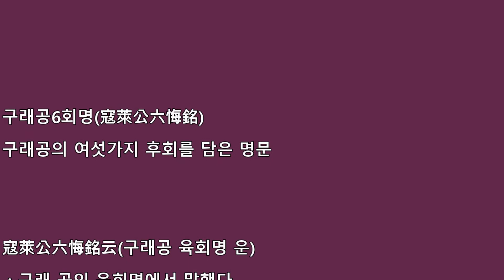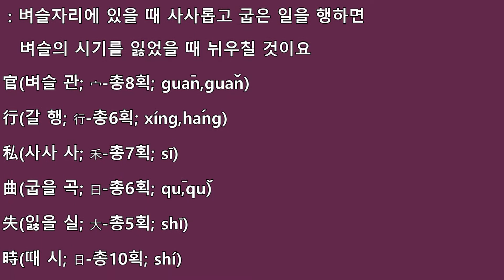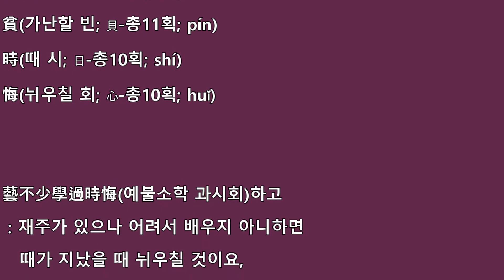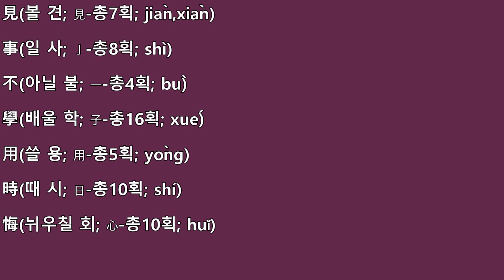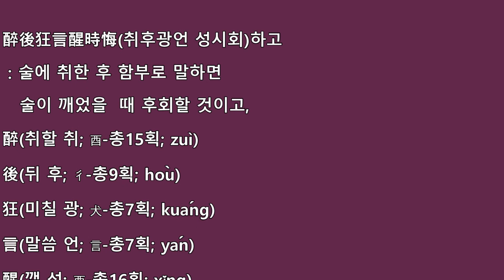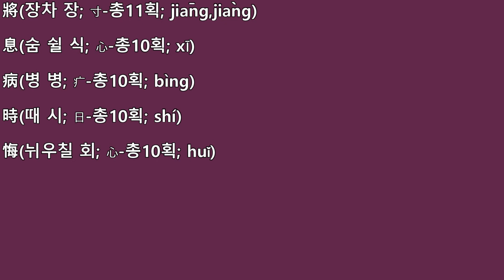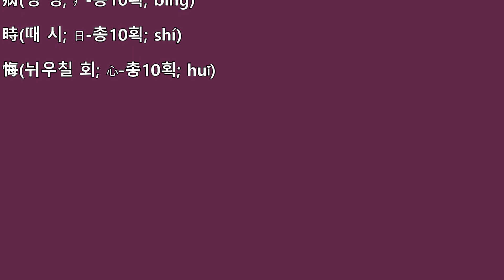처세훈 한문-구래공6회명